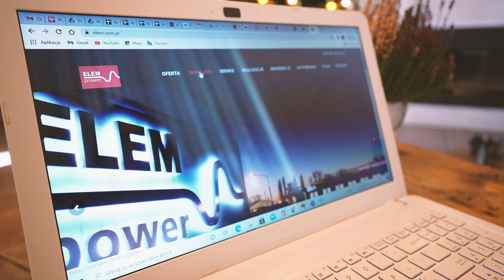Rekomendacja filmowa agregatu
Rekomendacja filmowa agregatu. Pani Aneta- właścicielka restauracji Trzy Drzewa opowiada o stresującej sytuacji, w której się znalazła oraz szybkiej i skutecznej interwencji firmy ELEM.